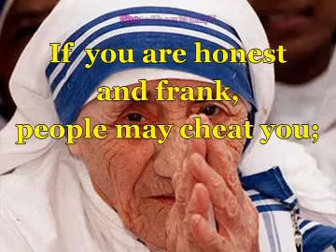Mother Teresa's Do It Anyway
Nobel Peace Laureate Mother Teresa's Do it Anyway.